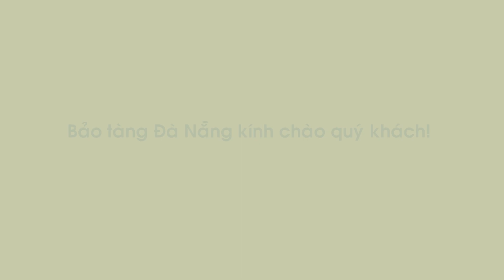Trình diễn đấu chiêng đôi và dân ca, dân vũ của đồng bào Cor tại Bảo tàng Đà Nẵng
Trình diễn đấu chiêng đôi kết hợp với chương trình dân ca, dân vũ ấn tượng mang âm hưởng núi rừng thể hiện sức mạnh, tinh thần thượng võ. Đồng thời đề cao lòng tự hào về các giá trị nhân văn trong văn hóa truyền thống của người Cor sẽ được tái hiện tại Bảo tàng Đà Nẵng. Thông qua chương trình này cũng giúp cho du khách và đặc biệt là thế hệ trẻ đoàn viên, thanh niên, học sinh cùng nhân dân thành phố Đà Nẵng hiểu rõ hơn về văn hoá; phong tục, tập quán, lễ hội đặc sắc của các dân tộc anh em từ đó có ý thức bảo tồn, làm giàu và phát huy các giá trị di sản văn hóa truyền thống trong thời kỳ đổi mới và hội
nhập một cách bền vững, khoa học.
Chương trình với các nội dung đặc sắc như:
- Trình diễn múa Cà đáu và cồng chiêng của đồng bào Cor:
+ Múa Cà đáu cồng chiêng trong Lễ hội cúng đâm trâu
+ Múa Cà đáu cồng chiêng trong Lễ hội ngã rạ mừng lúa mới
+ Múa Cà đáu cồng chiêng trong Lễ hội mừng năm mới
- Trình diễn trang phục truyền thống của đồng bào Cor
- Trình diễn đấu chiêng đôi của đồng bào Cor
- Đàn hát dân ca đồng bào Cor
- Giới thiệu về nghề đan lát của đồng bào Cor

⏰🏠 Thời gian và địa điểm
- Thời gian: Vào ngày 05/7/2019 (thứ 6), gồm 2 buổi:
+ Buổi sáng: từ 9h00 - 10h00
+ Buổi chiều: từ 14h30 - 15h30
- Địa điểm: Bảo tàng Đà Nẵng - Số 24 Trần Phú, TP Đà Nẵng.